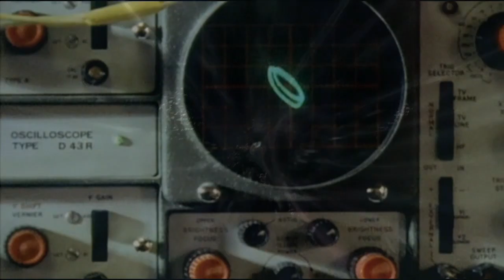Noraj Cue - Earth In Decay (official video)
Taken from the 'Kobalt' album
Also available at other download stores
and streaming services.

Manual Music | MANCD014
Release date: September 14 2015

Video created by Audio Mill